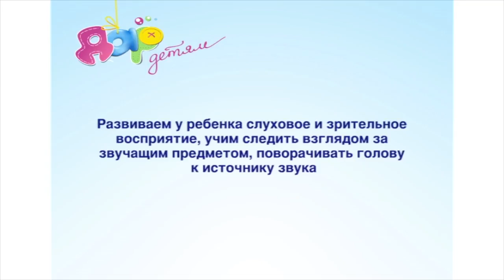Игра "Интересная игрушка" для деток 1-3 месяцев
Игра способствует развитию слухового и зрительного восприятия. При помощи игрушек, издающих различные звуки, ребенок учится прослеживать взглядом перемещения звучащих предметов и поворачивать голову к источнику звука.